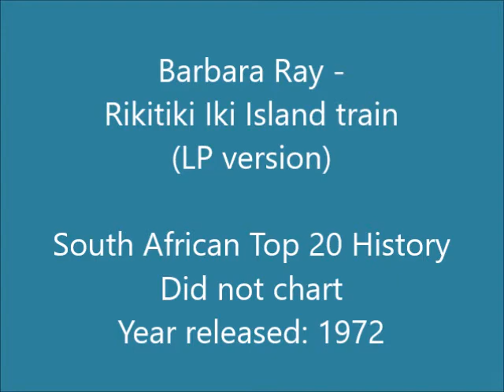Barbara Ray - Rikitiki Iki Island train (LP version)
Barbara Ray McKenzie Brown was born in Dalmellington, Scotland, as one of ten children. Her singing career started in her hometown when, aged 16, she sang with a band “Joe Duffy and the Squads”. While still a pupil at Dalmellington High School, friends dared her at a local dance hall to go up and ask to sing with the established group “Tommy Trousdale and the Sundowners”. She was an instant hit and so signed her first contract as vocalist with his band.

A stint on television followed and she was soon the singing star of the band, performing at many venues in Scotland and Britain. Tommy's band was voted Scotland's top semi-professional group and soon became one of Britain's top pop groups, sharing the stage with, among others, Freddie and the Dreamers, Billy Fury and Mr Acker Bilk. It was in Dalmellington that her South African husband-to-be, commercial artist and professional photographer, Jack Fenix, met her, while on a working holiday there in 1964. On leap year's day, 29th February 1964, Barbara and Jack were married and "Babs" as she was affectionately known, quit the band. The couple emigrated to South Africa in 1965 and settled in Brakpan.

She entered a major talent contest and won, and then started singing with various bands as Barbara Fenix, doing gigs around the country at various resorts, hotels and dance-halls. Her break came when she went to a popular local resort, Bapsfontein, to watch a show there. Friends egged her on to go up and sing. Compere Al Willox heard her singing and offered her a singing job which Barbara accepted on a part-time basis. She sang with Al and his band at the Hotel Germiston but kept her daytime job as a clerk for a fashion house.

Jody Wayne heard Barbara singing and offered to help her in getting a recording contract with a recording company. He convinced her that her voice was more suited to Country & Western music than the Pop and Dixieland that she was accustomed to. A successful audition at Teal followed and in August 1970 Barbara recorded a single “Like I Do” with the 5th Association, a band that had been backing her at some of her gigs.

Her recording success was immediate – “Like I Do” entered Springbok Radio's Top 20 hit parade, peaking at #4 in October 1970 and reached #9 on the LM hit parade in the same month. Her first album entitled “Like I Do” was also released in 1970. Her second single, “Happy Birthday Baby”, reached #10 on Springbok's Top 20 in May 1971. She was awarded the Springbok Award (mini Sarie) at the 1971 SARIE Awards as South Africa's Most Promising Female Vocalist. In 1973 “I Don't Wanna Play House” reached #1 on Springbok's Top 20 hit parade for six consecutive weeks.

This song was first released on 7" single in 1971. This version is off the album "The Greatest Hits" released in 1972.